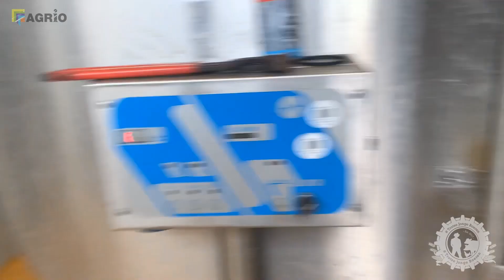Aan het werk op drie melkveebedrijven in Denemarken - Vivianne's vlog #6 - Vloggende jonge boeren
Vivianne werkt in haar vakantie in Denemarken op drie bedrijven met koeien; eentje met 60 koeien in een grupstal, een biologisch bedrijf en een heel groot gangbaar bedrijf waar ze dagelijks de melk ophalen. 'Zó verschillend, hartstikke interessant!'